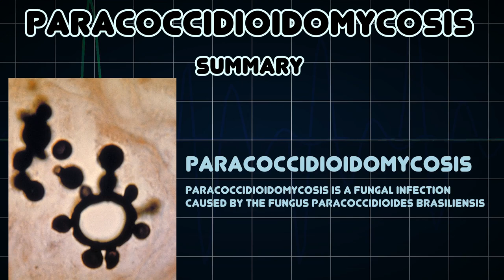Paracoccidioidomycosis (Medical Condition)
Symptoms, risk factors and treatments of Paracoccidioidomycosis (Medical Condition)

Paracoccidioidomycosis is a fungal infection caused by the fungus Paracoccidioides brasiliensis